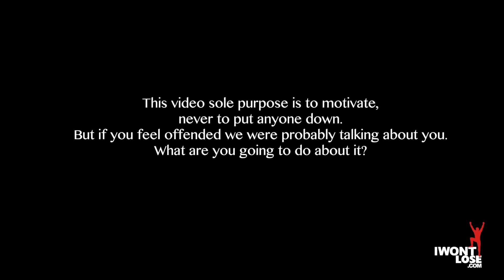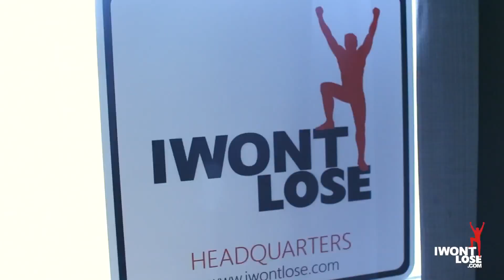Nem akarod eléggé! Motiváció!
A Galistudios.com bemutatja...
GyőztesAdam
szereplésével
Nem akarod igazán

A videó elsődleges célja, hogy motiváljon, és nem az, hogy kritizáljon.
Ha mégis úgy érzed, hogy rólad beszélünk, mit fogsz tenni ez ellen?
Figyelj...
Van egy vastag vonal a győztesek, és a vesztesek között.
Nem könnyű, és igénybevesz mindent, amid csak van.
Ezt vésd az eszedbe! Senki sem tartozik neked.
Nem akarod, hogy fájjon...
Te nem koncentrálsz eléggé, használd az eszed!

Nézzük mennyire dolgoztál keményen...
Inkább hülyéskedtél a barátaiddal, mint hogy bepiszkítsd a kezed.
Amikor majd felkelsz...
A mi edzésünk akkor ér véget...
A te "kemény munkád", a mi bemelegítésünk.
Azt mondod, soha nem adom fel, de túl fáradt vagy, ha újra kell kezdeni?!
Mi nem hagyjuk abba.
Nem keresünk kifogásokat.
Nem vagyunk túlérzékenyek.
Nem akarod igazán.
Te nem koncentrálsz, kapj észbe!
Látod azt az izzadtságot? Az a folyékony fájdalom.
Az zsír, ami elmenekül. Az én vagyok, ahogy jobbá válok, mint te.
Te nem akarod, hogy fájjon, te piálni akarsz.
Bulizni szeretsz.
Amikor bulizol, nincs mit ünnepelned!
Nem csináltál semmit.

Egy vicc vagy!
Nem akarod igazán.
Nem tudsz összpontosítani. Térj már észhez!
Azért vagy a kispadon.
Nem dolgozol annyit, mint én!
Nem élsz ilyen életet!

És itt a különbség.
Kihívlak, hogy érd el az álmaid, részegség helyett!
Akard tiszta szívedből! Kapcsold ki a gépet, és tégy valami hasznosat!
Nem akarod túlzottan. Nem koncentrálsz. Térj észhez!
Nem hiszem, hogy megvan benned ami kell.
Félsz. Látod a különbséget közted és köztem?
Annyi, hogy te akkor hagyod abba, amikor elfáradtál.
Én akkor hagyom abba, ha befejeztem.
Gyere, lépj fel a sziklára!
Mutasd, mit tudsz!
Te döntesz mivé válsz: egy tuskóvá, vagy egy bajnokká.
Én csak keményebben csinálom. Nem érhetsz fel hozzám.
Lekörözlek téged. Nem is tartalak téged ellenfélnek.
Te csak kiabálsz: túl nehéz, ez fáj.
Tudod mit? Nem fogsz elérni semmit, ha ilyeneket beszélsz.
Valaki épp most lopja el a te álmodat! És te nem véded meg?
Nem veszed el, ami a tiéd?

Nem akarod igazán. Nem koncentrálsz eléggé. Gondolkodj!
Csak nézz rám, keményebben csinálom, mint te!
És nem tehetsz ez ellen semmit, el kell fogadnod!
Hallod, amit mondok? Ameddig nem adsz bele mindent, nem érhetsz fel hozzám.
Ügy lezárva.
Én nem veszíthetek. Nincs természetes adottságom.
 Keményen megdolgozok mindenért.

És most? Előtted vagyok. Senki nem állíthat meg.
A saját sztorim hőse vagyok.
Nem akarod igazán. Nem összpontosítasz. Térj észhez!